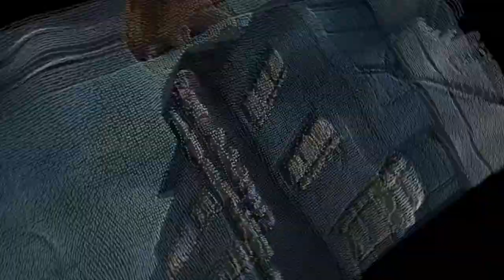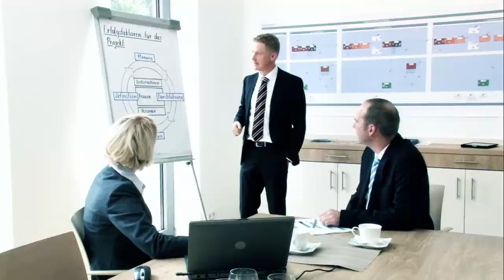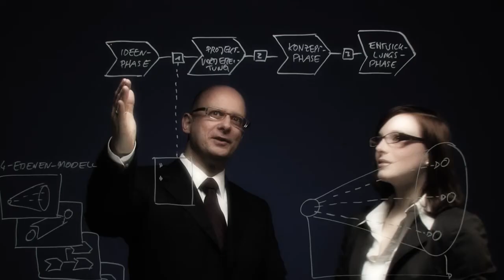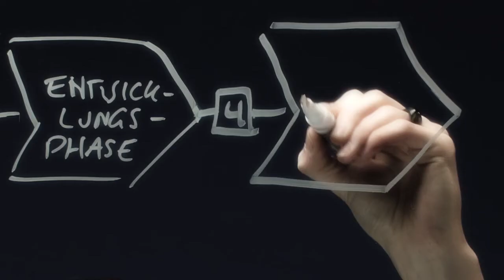Wer sind wir? Statements des Vorstands (Working@UNITY)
UNITY ist die Managementberatung für zukunftsorientierte Unternehmensgestaltung.

Wir steigern die Innovationskraft und die operative Exzellenz unserer Kunden. Seit mehr als 20 Jahren führen wir gemeinsam mit ihnen Projekte zum Erfolg. Unternehmen der Branchen Automotive, Luft- und Raumfahrt, Gesundheitswirtschaft und Medizintechnik, Energie, Pharma und Chemie sowie der produzierenden Industrie vertrauen unserer Expertise – vom renommierten mittelständischen Unternehmen bis hin zum Global Player. Wir sind mit 210 Mitarbeitern weltweit an 15 Standorten vertreten und führen rund um den Globus Kundenprojekte durch.